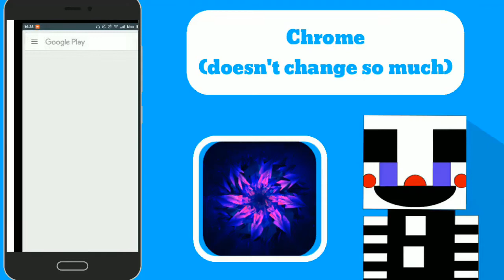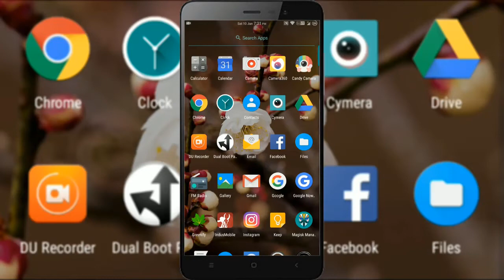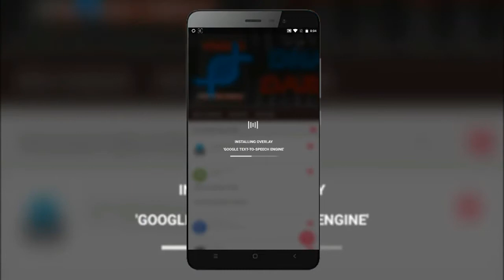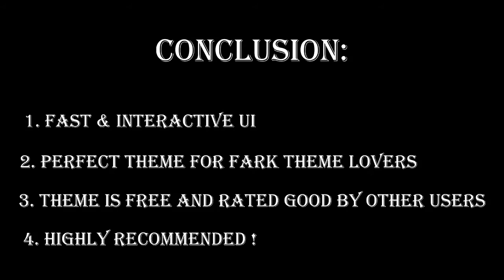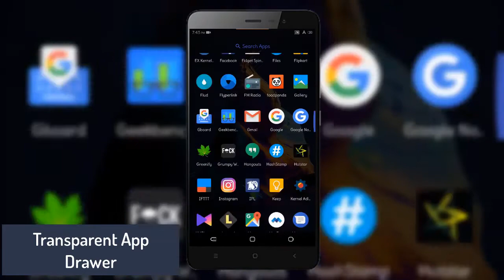Top 4 Substratum Themes ft. Hacker Srijan, Profe13 and Abhishek Mishra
This video is made in collaboration with: Abhishek Mishra, Hacker Srijan and Profe13. I'll be leaving the links to their channel down below. Do check them out !

Even since the death of Cyanogenmod Theme Engine (CMTE), Substratum has been in the limelight. Confused with theme to go with for your phone ? Here are some suggestions by me and my fellow partners.